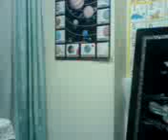Ice Cream Ghost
Just playing around with my ice cream before it melts.